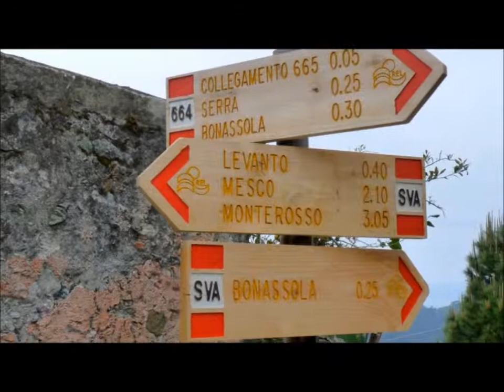Cinque terre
rando dans les Cinque Terre